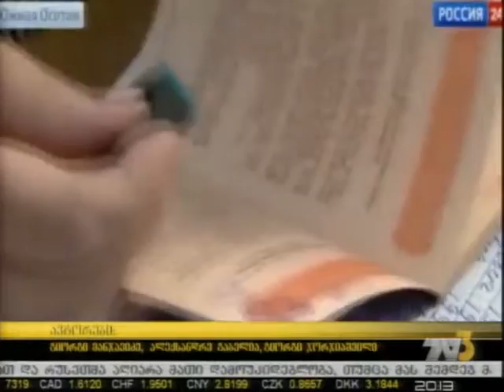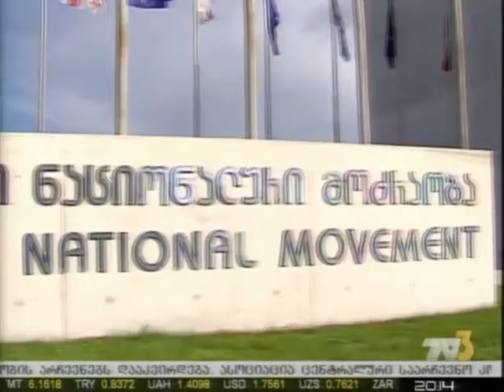რუსული გეგმები ოკუპირებულ ტერიტორიებზე